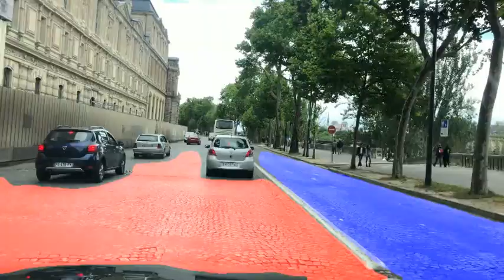Semantic Segmentation - Segment Drivable area in Paris without Lane lines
Use transfer learning to train DeepLabV3 to segment the Drivable area in a traffic scenario. This model generalizes and is able to work in a traffic situation with out lane lines.

Red - Drivable area
Blue - Adjacent area